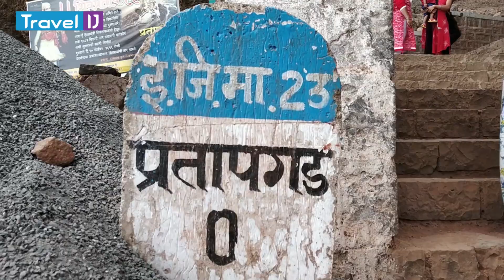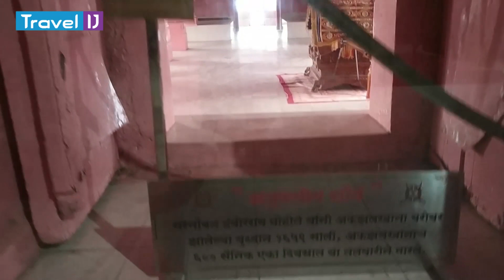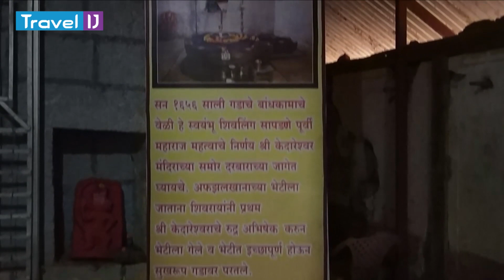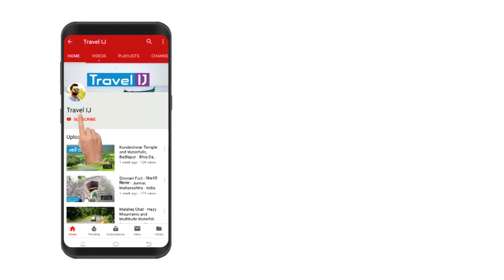Pratapgad | प्रतापगड - जावळीचे खोरे - पूर्ण माहिती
महाराष्ट्रातील महत्वाच्या किल्ल्यांपैकी एक महत्वाचा किल्ला म्हणजे प्रतापगड. छत्रपती शिवाजी महाराजांच्या पराक्रमाची व मराठयांच्या वैभवाची साक्ष देणारा हा किल्ला. चला तर आज आपण या किल्ल्याविषयीची माहिती जाणून घेऊया.

Canon DSLR with Lens EF-S 18-55mm
Memory Card For DSLR
Action Camera
Redmi Note 10
Gimbal For Mobile
2nd Action Camera
Action Camera Accessories
GoPro Dual Battery Charger
Monopod For DSLR and Action Camera

तुम्हाला जर काही मदत लागली तर तुम्ही मला आपल्या इंस्ट्राग्राम ( Travelij_ )  किंवा फेसबुक ( Travel IJ ) च्या पेज वर मॅसेज करू शकता मी नक्कीच माहिती देऊ शकेल.